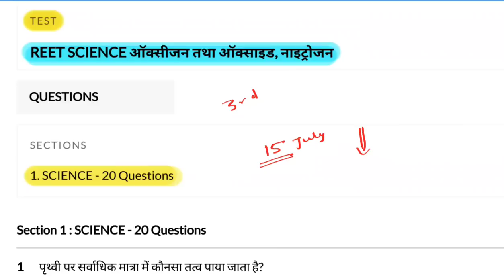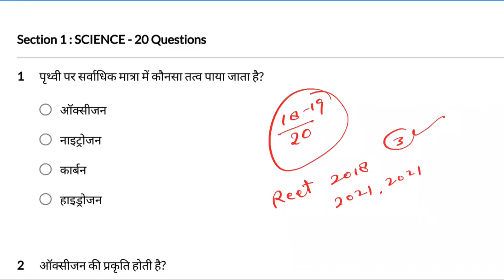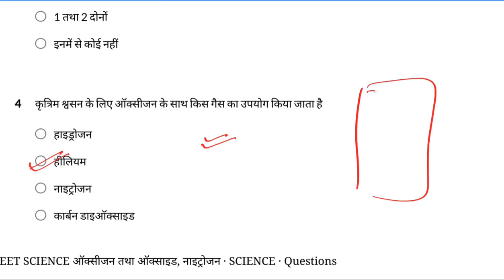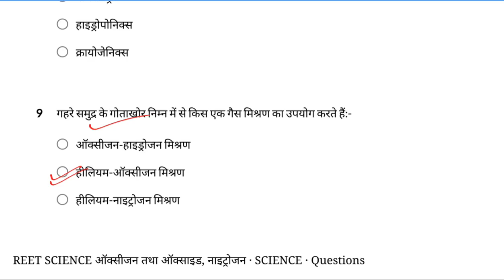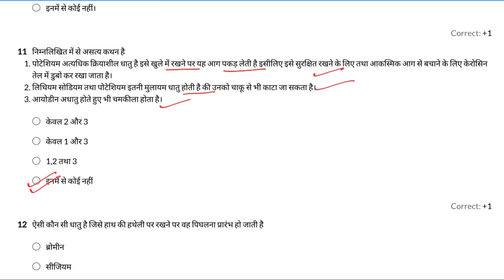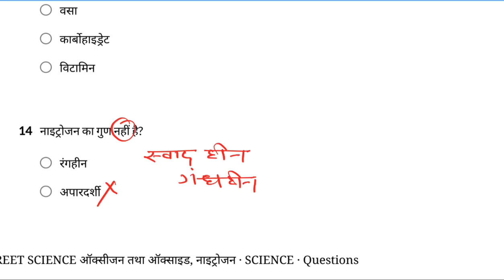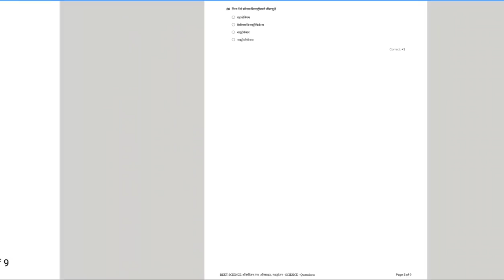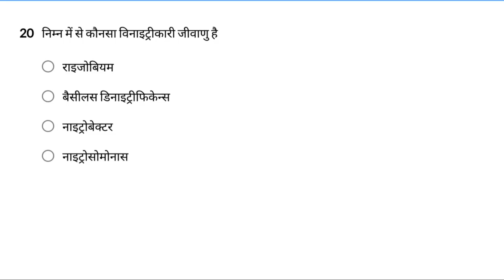Reet Ncert Science ऑक्सीजन तथा नाइट्रोजन Test solutions